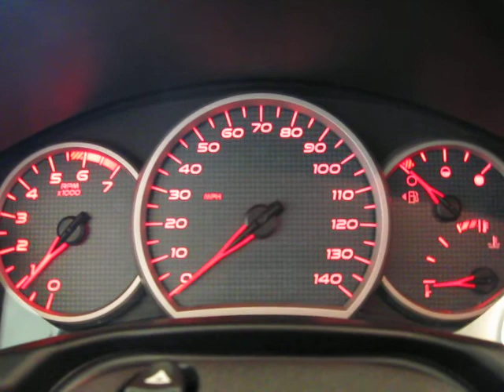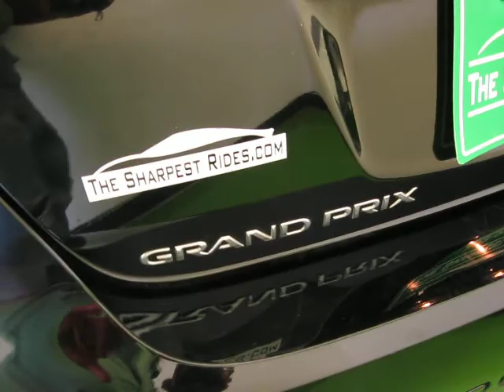2007 Pontiac Grand Prix GT V6 S3511